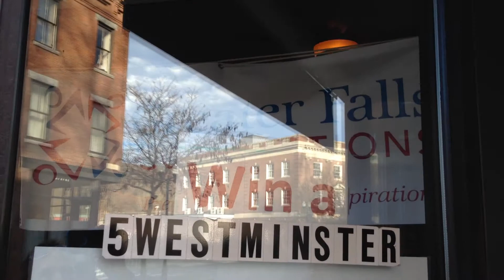Great American Smokeout is Coming!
Catching up with Laura in front of GFC's new window display at the Great Falls Regional Chamber of Commerce in downtown Bellows Falls. Laura explains the Greater American Smokeout, GFC's free turkey raffle and promoting the Vermont Quit Partners. Helping you quit smoking and stay quit!